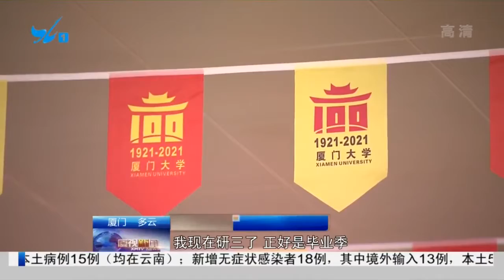【大陸】廈大喜迎百年華誕：校慶氛圍濃厚 八方校友返校重溫學習時光